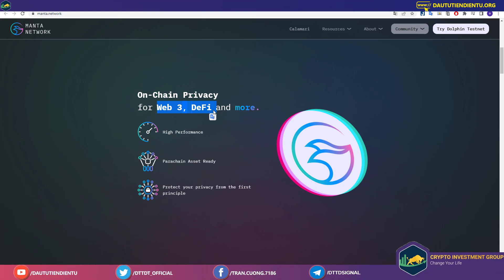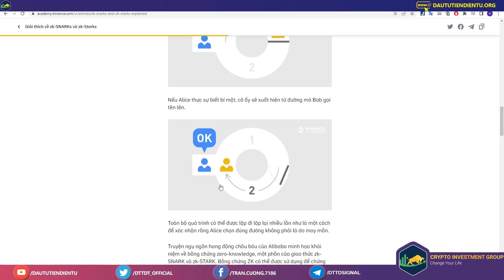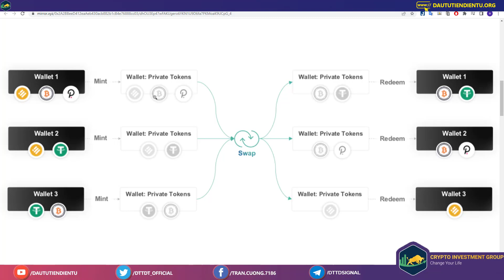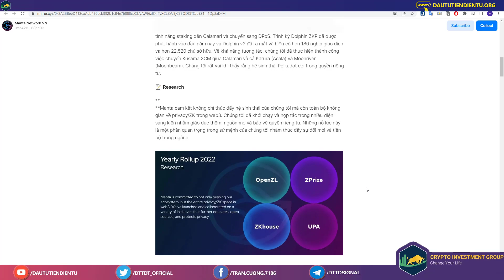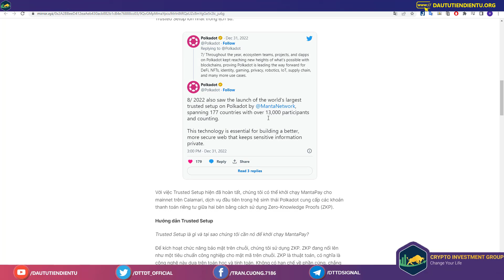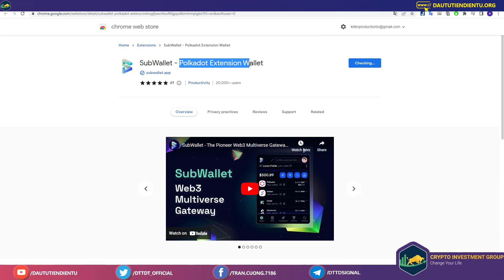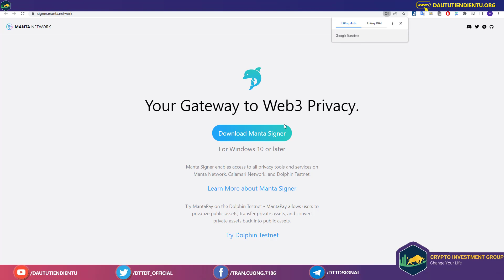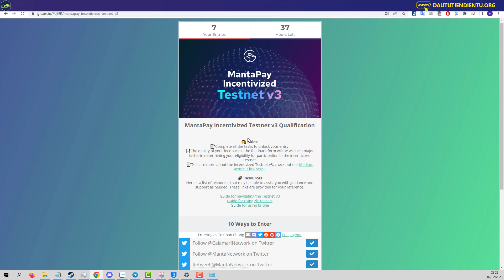MANTA NETWORK - Dự Án Công Nghệ Bảo Mật Siêu Khủng - Săn Airdrop Ngay!!